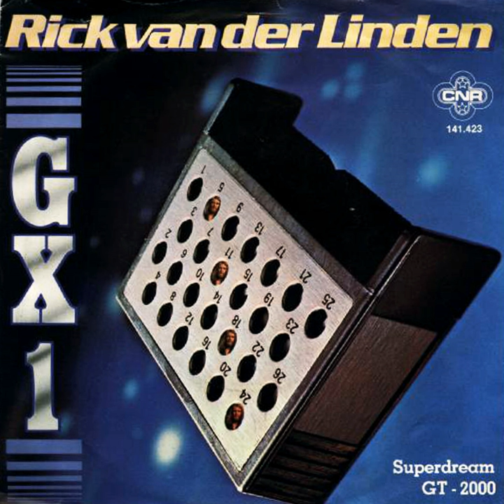Double Flute X 2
Double Flute X 2 · Rick Van Der Linden

GX 1

Artist: Rick Van Der Linden